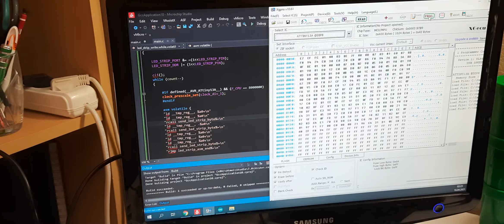64Byte SRAM TINY13 NEOPIXEL WORKING (DIY)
tiny13 has 64byte sram  avr microcontroller,we can control with it 64byte/3byte(3 byte for each pixel) =21 neopixel